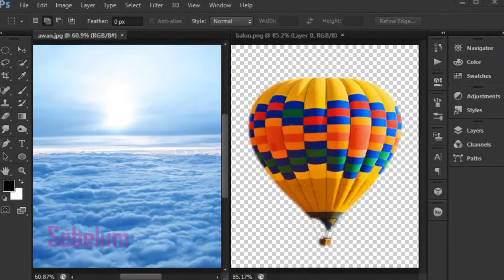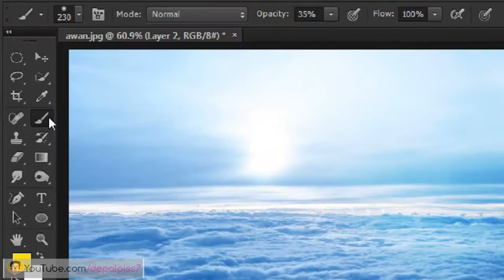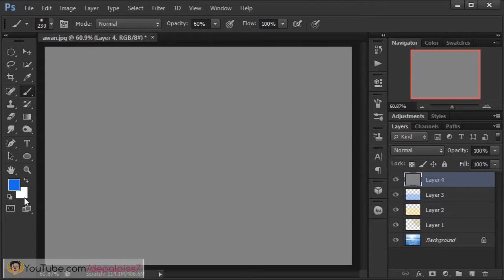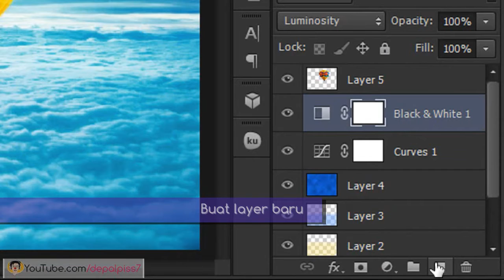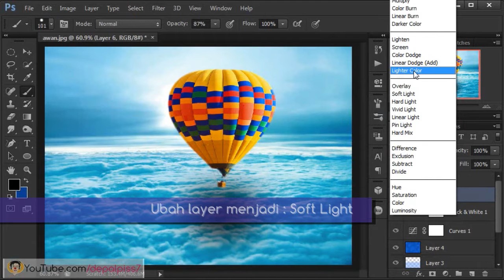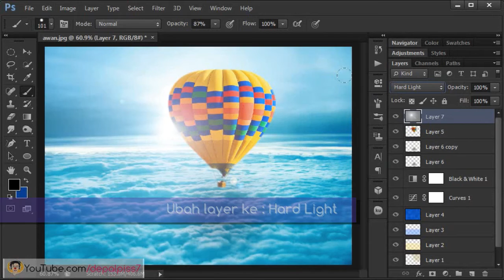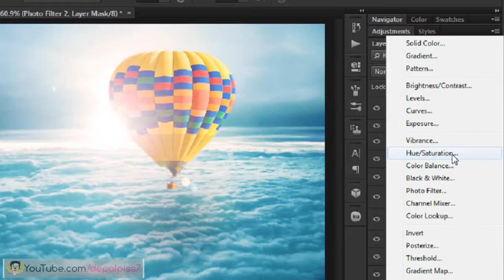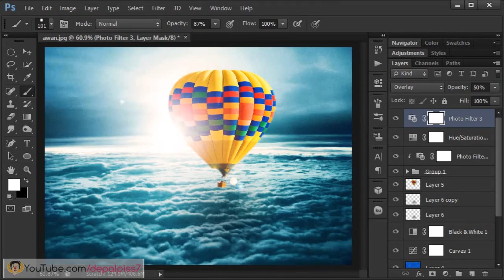Bikin [Fantasy Landscapes] Simple Efek Photoshop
Tutorial photoshop bahasa Indonesia, kali ini akan mencoba membuat edit foto digital imaging efek simple pewarnaan dramatis cerah fantasi dengan menggunakan photoshop.

Untuk gambar balon udara dan langit serta gambar pemandangan awan biru seperti di dalam video tutorial bisa di ambil di sini